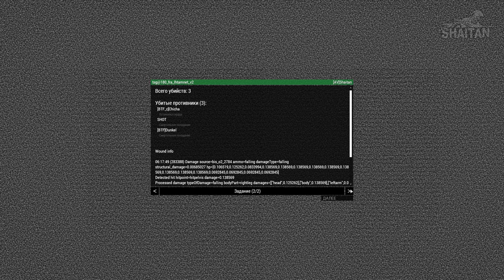Ликвидация лидера боевиков • ArmA 3 Серьезные игры [4K]